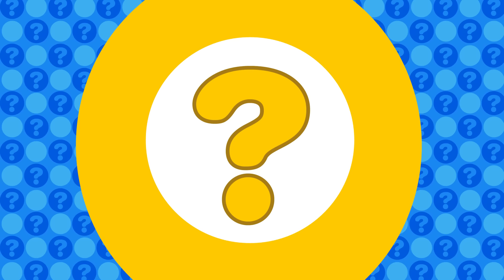Sonrisas - Y Más Canciones Divertidas ♫ Plim Plim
►TRACKLIST
00:00 Sonrisas
01:15 Saco una manito
03:29 Por Favor y gracias
04:59 Veo Veo
08:18 Un equipo
09:53 La ruedas del bus
12:57 Hola
13:37 Todo el arcoíris
14:37 La canción de los globos
15:44 Diez en la cama
23:09 A dormir

¡Síguenos!

PlimPlim CancionesInfantiles Sonrisas © El Payaso Plim Plim® Plim Plim ® - Logos, capítulos, canciones y juegos son una propiedad intelectual, industrial y marcas registradas de Kids Magic LLC, 2023